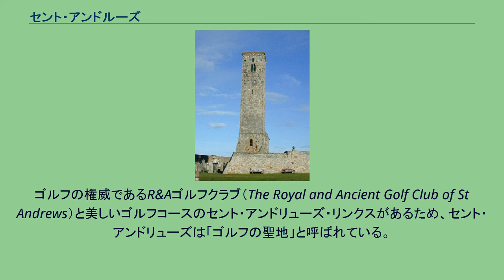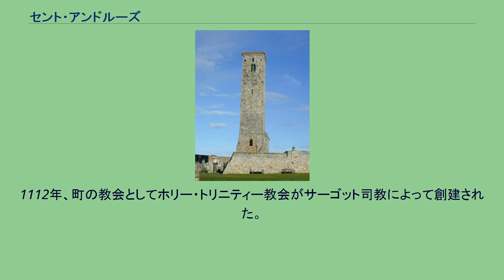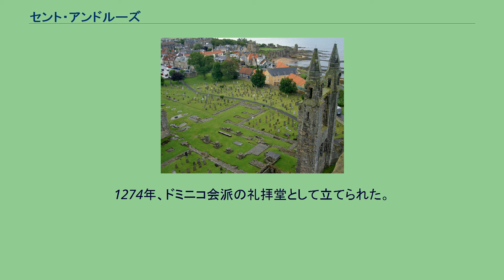セント・アンドルーズ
セント・アンドリューズ（St Andrews）は、スコットランドのファイフにある、北海に面する町。
ゴルフの発祥の地として知られる。
名前は聖アンデレにちなんで命名された。
ゴルフの権威であるR&Aゴルフクラブ（The Royal and Ancient Golf Club of St Andrews）と美しいゴルフコースのセント・アンドリューズ・リンクスがあるため、セント・アンドリューズは「ゴルフの聖地」と呼ばれている。
5年に1度、四大メジャーで最古の歴史を誇るゴルフ大会・全英オープンがセント・アンドリューズ・リンクスのうちの最も由緒ある「オールド・コース」（Old Course）を舞台に開かれている（テレビ中継では聖地と呼ばれる）。
また、スコットランド最古の大学であるセント・アンドリューズ大学が置かれている。
セント・アンドリューズはセント・アンドルーズという表記も見られるが、 これは米語発音であり、現地スコットランドではセント・アンドリューズと発音されている。
ピクト人の本拠地がおそらくセント・アンドリューズの場所にあったという。
言い伝えによると、ケンノウェイの守護聖人ケネスによってここに6世紀にカルディー修道院が建てられた。
その場所は747年まで同時期の記録中に実際に証明されていなかった。
アイルランドの年代記がセリングモナイドの聖職者チュアタランの死を記録してあったことから判明した。
聖母に捧げられた小さな教会が1860年にKirkheughで発見された。
12世紀と13世紀、キルリーモントという名かまたはマックロスという名の定住が行われた。
別の言い伝えでは、アカイアのパトラス司教聖レグルス（またはリアゲイル）が聖アンデレの聖遺物を携えてここへやってきたという。
ピクト人の王アンガス・マクファーガスはレグルスにボアーズ・ライクという広い土地を与えた。
そこは現在のボアヒル近郊であるといい、その名が変わってセント・アンドルーズとなった。
908年にピクト人とスコットランド教会が1つになり、セント・アンドリューズは9世紀に司教座の町となった。
司教座の首位はダンケルドから移されたもので、セント・アンドリューズ司教はすなわち高位司教で知られた。
15世紀半ばには大司教座に昇格した。
町は1124年にロイヤル・バラ（Royal Burgh）となった。
16世紀、フォース湾北部の重要港の一つの働きをし、伝えられるところによれば14,000人の人口があった。
しかし暴力的なスコットランド宗教改革とイングランド内戦の後、町は破壊された。
ダニエル・デフォーは家々が荒廃し、港が海に浸食され二度と修繕されなかったとのべている。
しかしわずかに交易が改良されていった。
セント・アンドリューズ大学 19世紀後半になってもまだ町は荒廃していた。
セント・アンドルーズ大学で教師たちは不満をこぼし、パースかダンフリーズへ移ったらどうかと熟考した。
1960年代に入り、町はセント・アンドリューズ大学の成長とゴルフ人気の高まりから生き返った。
セント・アンドリューズは海洋性気候の特徴を持ち、北緯56度という高緯度にありながら割合に温暖である。
冬期は、同じ緯度にあるモスクワやラブラドール半島ほど寒くはならない。
日中の気温はまれに氷点下まで下がるが平均は4℃前後である。
夜間の凍結はあまりない。
冬期の歴代最低気温記録は-14℃であるが、これは例外である。
夏の気温は普通穏やかで、最高25度を超えることはまれである。
スコットランド東岸に位置することから、ハールと呼ばれる北海から生じる濃霧が課題となる。
セント・ルールズ塔からのセント・アンドリューズの眺め 聖堂の廃墟 現在は廃墟となっているセント・アンドルーズ聖堂は、一時はスコットランド最大の建物で、司教ロバートによってカノンズ小修道院として建てられたのが前身である。
14世紀初めのロバート1世支配下の1318年に完成した。
聖堂と修道院の建物群は、1559年の宗教改革後に略奪にあい、廃墟と化した。
17世紀終わり頃、小修道院の建物は全体が残っており、その他も残っていると見なされていたが、ほぼ全ての痕跡は小修道院の防御用壁、塔と門を除き失われた。
聖堂の西側に、聖堂境内に入る14世紀の主要門が残っている。
St Rule's Tower セント・ルールズ・タワー (St Rule's Tower) は聖堂に近接して建...